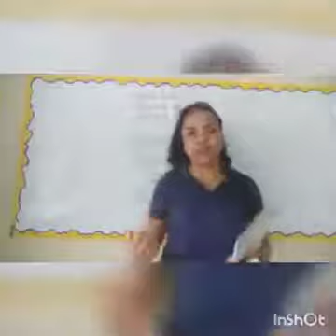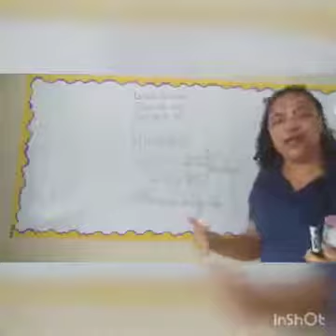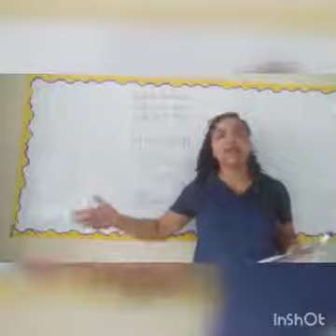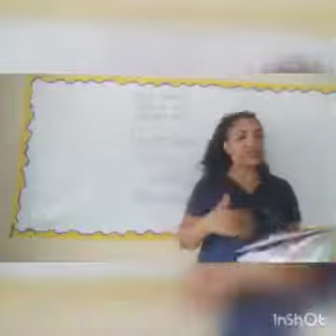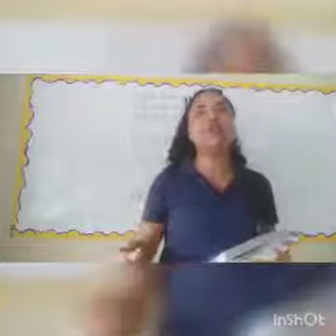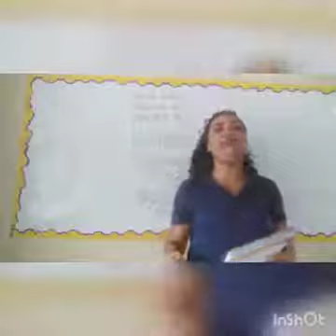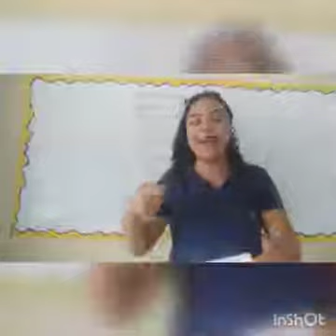Professora Débora Miranda - História - Parte 02 - 2 de abril de 2020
Professora: Débora Miranda
Disciplina: História
Páginas 209 a 212 e 215 a 2016
Aula - Parte 02
Aula (Quinta-feira): 2.4.2020